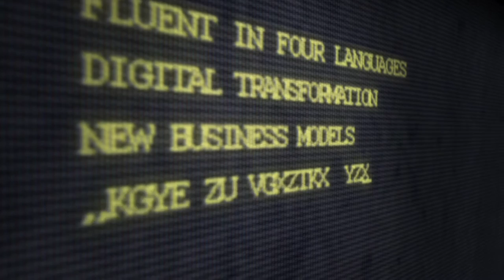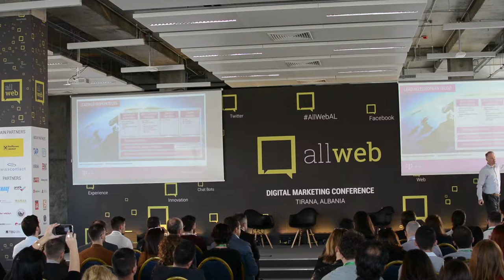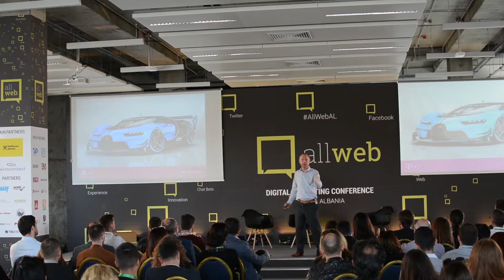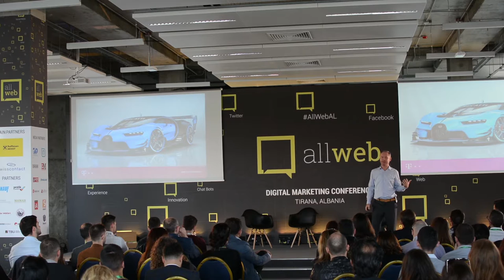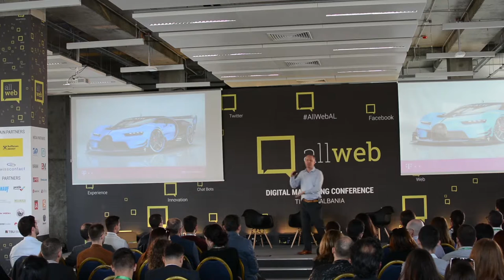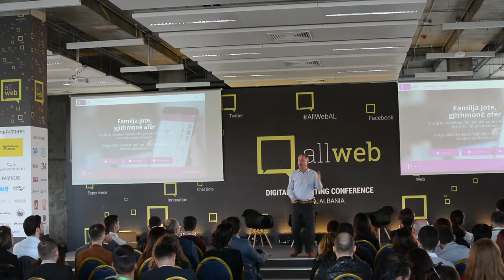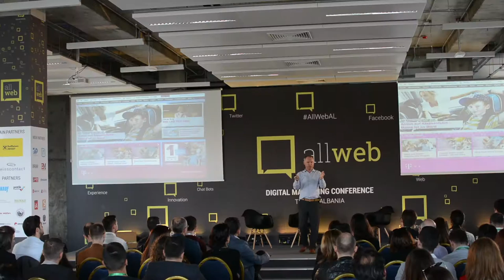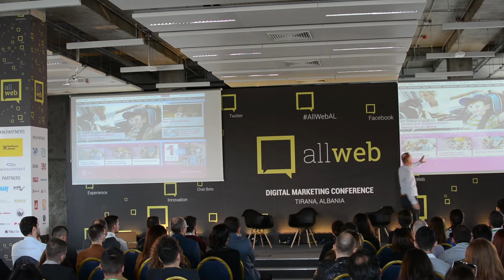Erik Meijer on Digital Transformation - AllWeb Albania 2016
Erik Meijer is responsible for digital transformation and new business models at Deutsche Telekom.

Erik Meijer has extensive sales, business development, strategy and business process experience using cutting edge methodologies; addressing cost, scale and innovation capabilities issues (platforms/ APIs /new business models); also working off-shore in emerging markets; unifying people, process and technology.